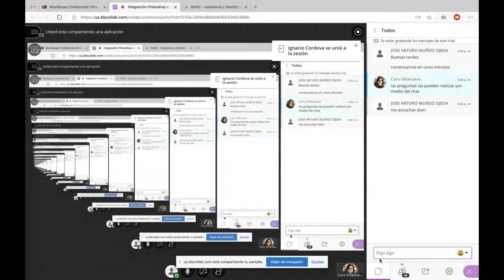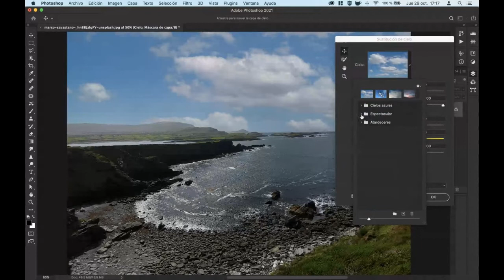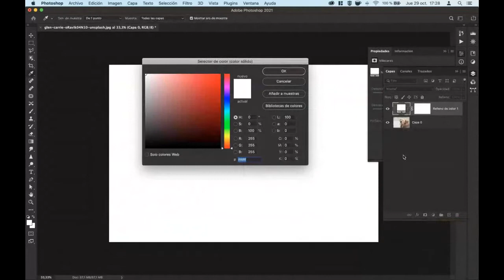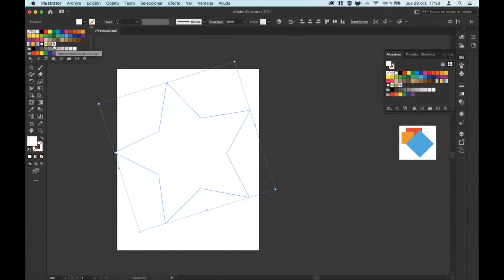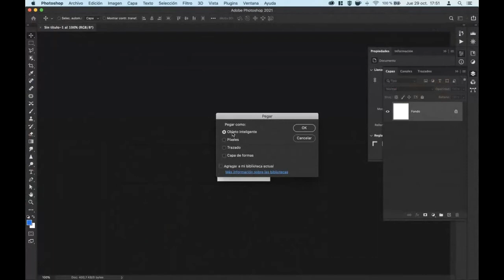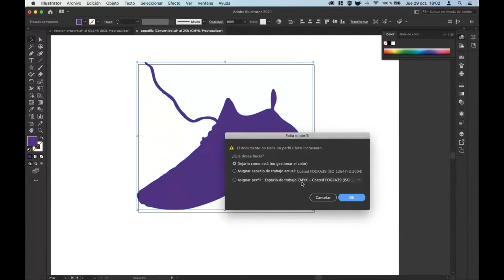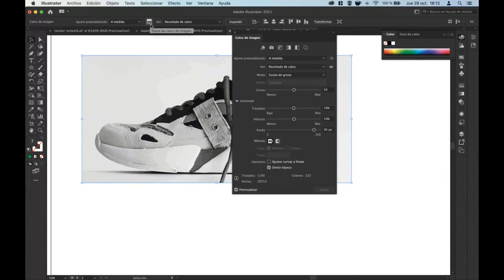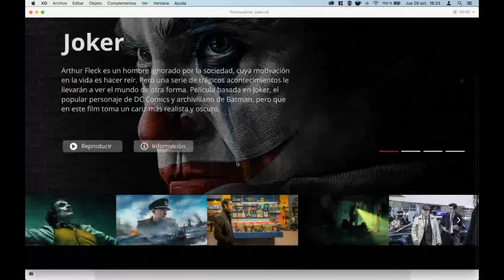Integración AI & PS